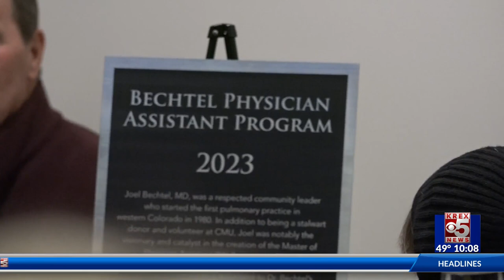New Program Introduced at CMU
Doctor Bechtel was one of the key people who played a role in the establishment of the Master of Physician Assistant program at CMU. He was honored following his passing on October 10, 2023. He was 78-years-old.